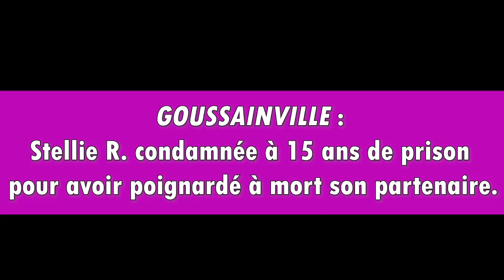MASCULINICIDE dans le Val-d'Oise (15 ans de prison)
Encore un MASCULINICIDE qui a essayé d'être transformé en "Légitime Défense" (sous prétexte que le meurtrier a un vagin) :
- Goussainville : Stellie R. condamnée à 15 ans de prison pour avoir poignardé à mort son partenaire.

Stellie R. a été condamnée ce vendredi par la cour d’assises du Val-d’Oise, pour avoir mis un coup de couteau mortel à l’homme avec qui elle vivait au moment du premier confinement. Les jurés ont retenus l’altération du discernement de cette femme à la « personnalité borderline ».

Adama F. est mort sur ce trottoir en pleine nuit le 6 mai 2020, rue Édouard-Vaillant, à Goussainville (Val-d'Oise), en sortant de chez lui après avoir reçu un coup de couteau au thorax.

La cour d’assises du Val-d’Oise a condamné ce vendredi 25 novembre 2022 Stellie R. à quinze ans de réclusion criminelle pour le meurtre d’Adama F. Les magistrats et jurés ont estimé qu’il n’y avait pas de relation de concubinage entre l’accusée et sa victime, ce qui aurait été considéré comme une circonstance aggravante.

La cour a aussi retenu l’altération du discernement de cette femme de 37 ans au moment du passage à l’acte, ce qui diminue d’un tiers la peine maximale encourue, qui était de trente ans de prison.